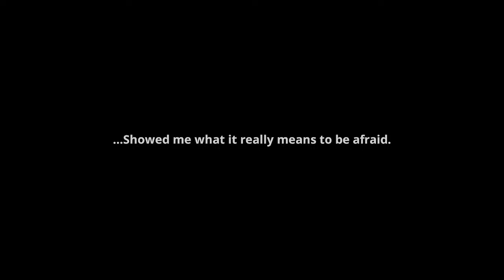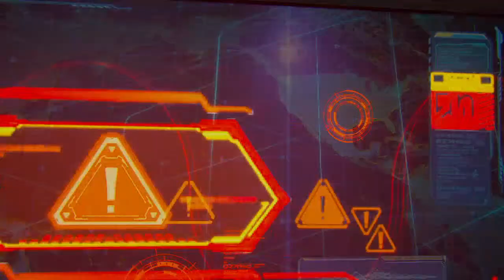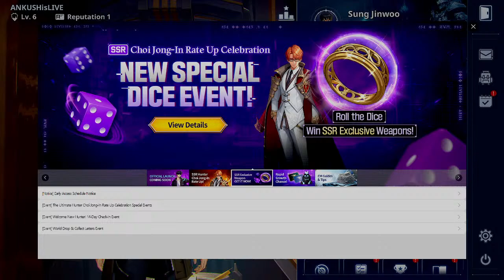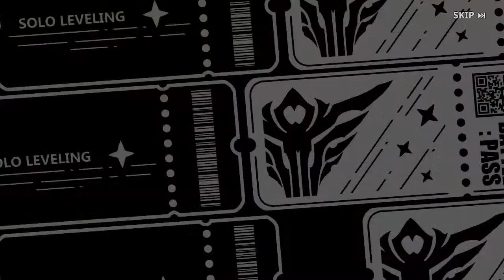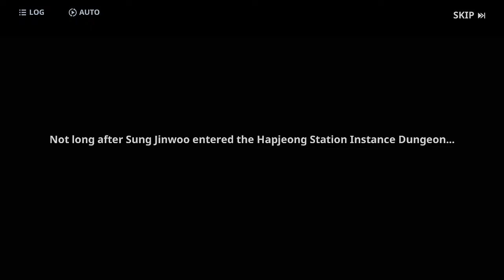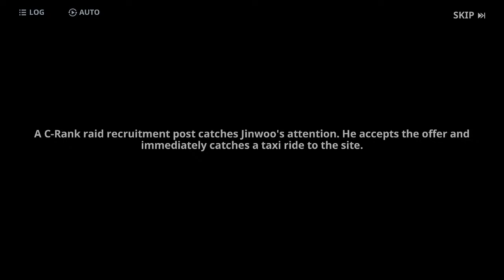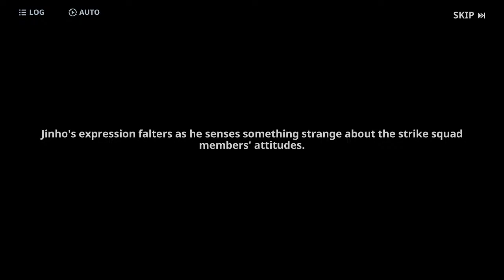CHILL WITH SOLO LEVELING | SOLO LEVELING ARISE INDIA | Indian Stream